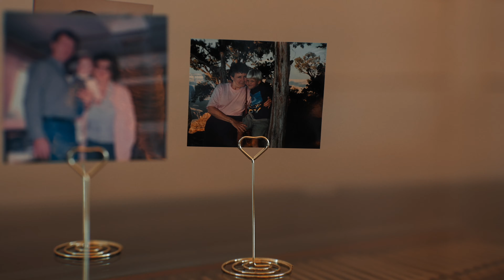Classic Southern Wedding Film